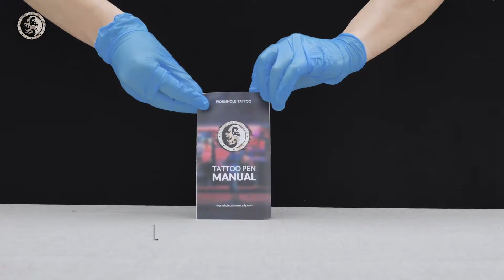Complete Tattoo Pen Kit WTK069 | Wormhole Tattoo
The tattoo pen could be both shading and lining.
Working voltage: 8-10V. Start voltage: 5V. Switching frequency: 55-165 Hz. Rpm, 10V-1W r/min. Stroke, 3.5mm. 2.5 – 4mm adjustable needle depth.

Link for the wireless tattoo pen